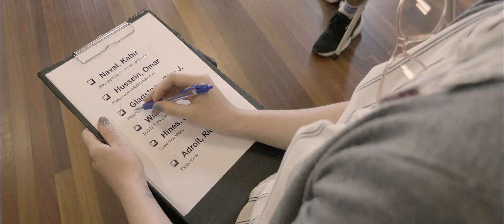Clay J Gladstone - Sorry [Official Music Video]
SINGLE FOR THE SONG ‘SORRY’ BY CLAY J GLADSTONE ¯\_(ツ)_/¯

Director: MJ David
Label: Independent
Producer: MJ David & Clay J Gladstone
Director of Photography: Andrew Little
Director of Photography: Blake Douglas
Post-Production: MJ David
Sound Design: Andrew Little

Clay J Gladstone
Johnny Gladstone
Cole Wilkins
Omar Hussein
Kabir Naval

Acting Credits:

Laura Elise (Group Leader)
Shirley Hussein
Rick Wisbey

Lyrics:

It's so pretty on the outside, but on the inside I can tell it's rock'n'roll
What you're selling I don't like it, but ill permit it
Do you think I'm getting old?
I saw it in the corner of my eye, it made me look so goddamn wrong
Why'd you think that I would raise it? Not to make me feel so bad

Don't say you're sorry, you're never sorry
When you're lying on your death bed praying for your life, think about the people that you murdered with your lies
Don't say you're sorry

I don't think I could do another one, but ill do it if you like me
Don't tell my son that I'm the man, that I'm a god
I've got a gun and what you gonna say about it?
No more dancing around the topic son
You've got eight seconds